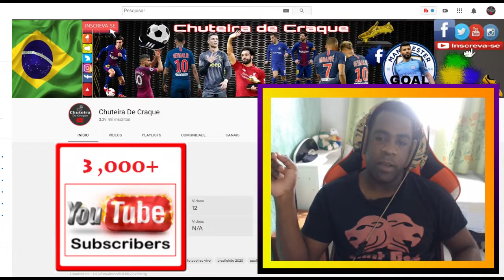3k de inscritos Obrigado Galera do Canal ( vídeo de agradecimento)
@BallinChannel me ajude a monetizar esse canal mano divulgando esse video pq nunca vou conseguir com os outros por causa dos direitos autorais obg